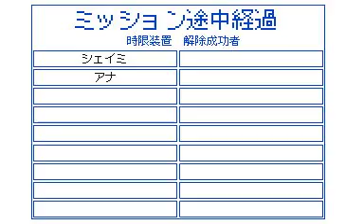【うごメモ3Ⅾ #0025】逃走中 レギュラー編 第1回 17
2017/11/01 修正完成
うごメモ3Dで制作した、
逃走中　レギュラー編　第1回　パート17です。

※一部のセリフがうごメモギャラリーの時と、
　違うセリフになっています。